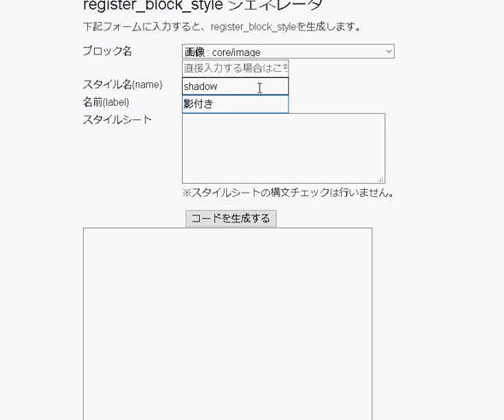WordPressに標準で用意されているブロックに、独自のスタイル(CSS)を追加する方法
WordPressでの投稿・編集はブロックエディタを使います。(ver.5.0以降)

標準で何十個も用意されているブロックですが、これらに独自のスタイル(CSS)を追加することで、様々な表現方法を実現できます。

そのためには、register_block_style()関数を使って、カスタマイズを記述していきます。

今回は、register_block_style()関数の雛形を生成するジェネレータ(ウェブサービス)を紹介します。

●スタイル追加対象のブロック名
●追加するスタイルの名前(name:スタイルシートで使う名前)
●追加するスタイルの名前(label:編集画面で表示する名前)
●スタイルシート

を入力すると、register_block_style()関数とその引数を生成して表示します。

生成されたコードを、お使いのテーマのfunctions.phpにコピーしてご利用ください。

※ 今回の動画は、WordPressのブロックエディタ(Gutenberg)の知識が前提となります。
WordPressのブロックエディタについては、書籍「WordPressユーザーのためのPHP入門 はじめから、ていねいに。[第3版] 〈WordPress 5.x/Gutenberg対応〉」などで学習できます。

動画制作・運営
月70万PVホームページ制作会社「レスキューワーク株式会社」